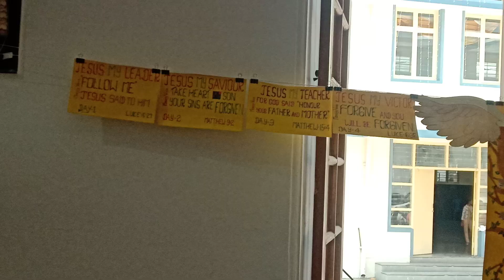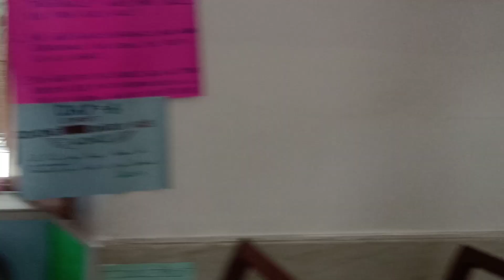Holy Trinity Church | VBS 2024 Activity